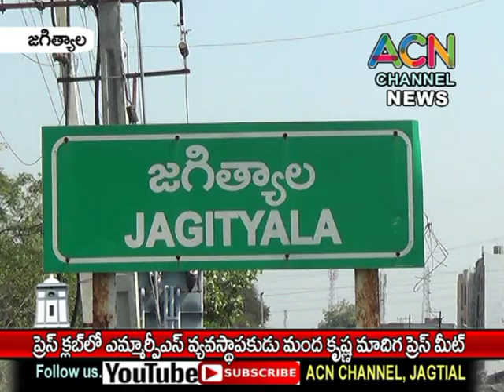జగిత్యాల ప్రెస్ క్లబ్ లో MRPS వ్యవస్థాపక అధ్యక్షుడు మంద కృష్ణ మాదిగ ప్రెస్ మీట్